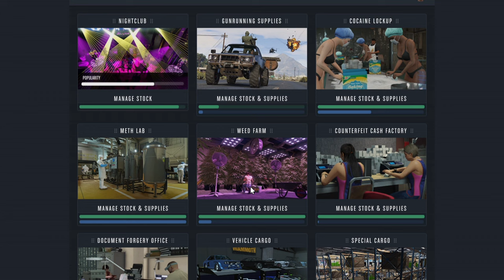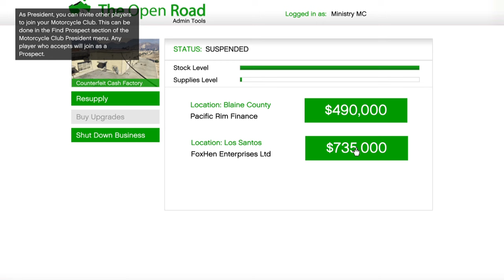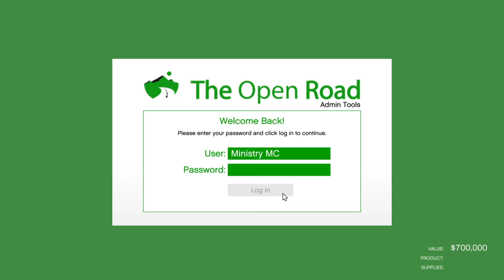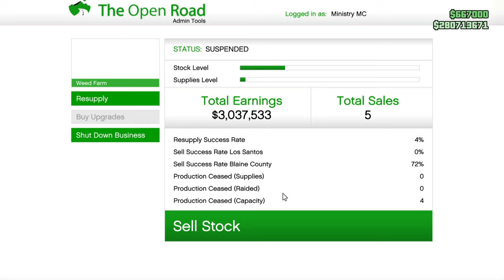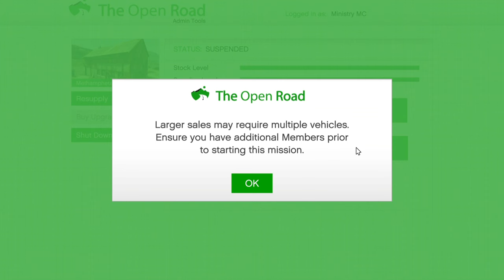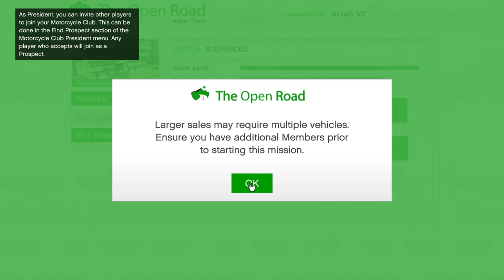GTA Online - I Sold All 5 MC Businesses in a Full Public Lobby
Selling all 5 MC Businesses completely full and solo in a full public lobby in GTA Online.